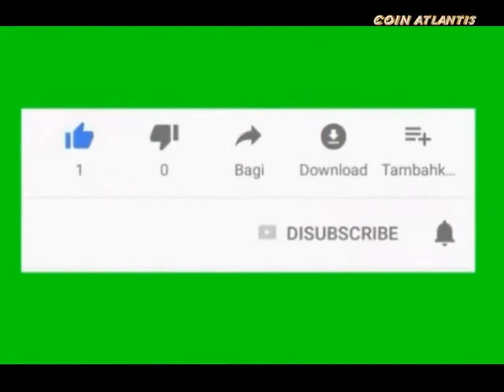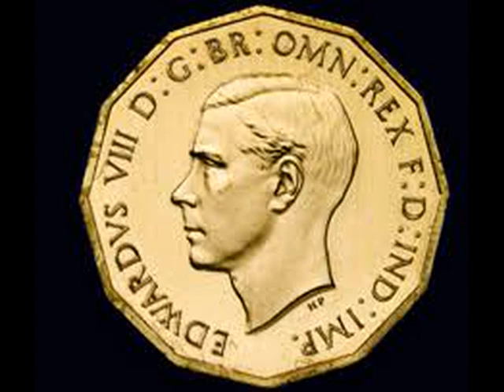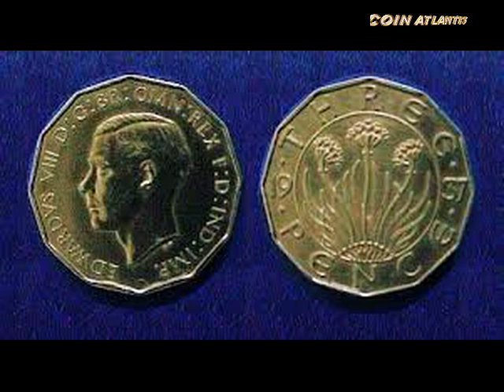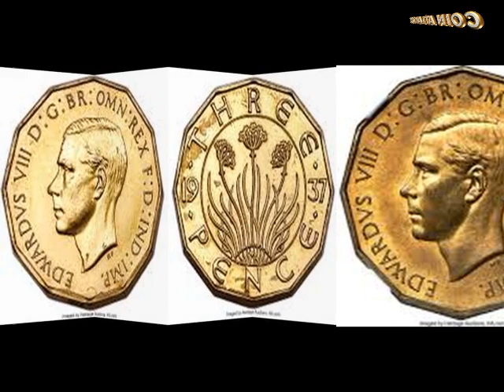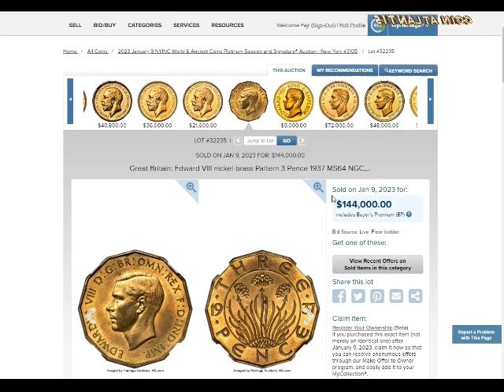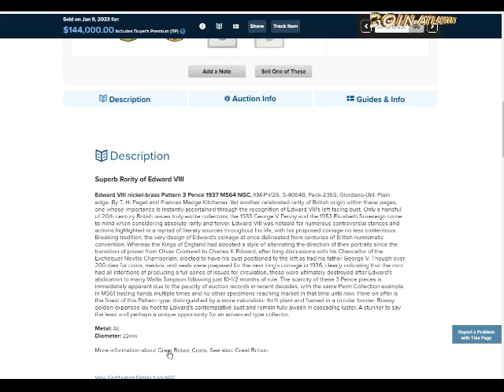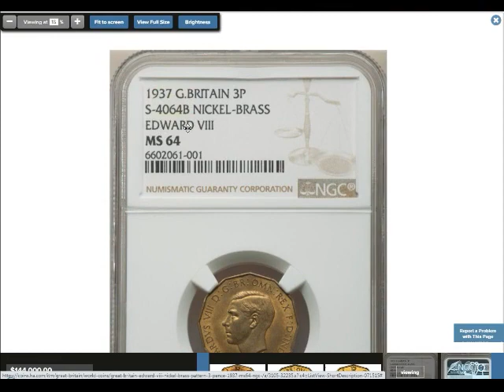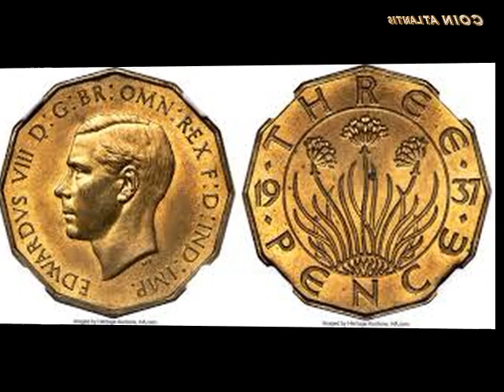La pièce britannique de trois pence (3d),valeur $144,000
En 1978, le sou a rapporté 25 000 $, avant d'être revendu en 2019 pour 133 000 $. Il a été vendu aux enchères le 9 janvier 2023 par Heritage Auctions Frais inclus, il a rapporté 144 000 $
  L'évaluation la plus récente était de 200 000 $.
La majorité ayant été fondue par la Monnaie royale après l'abdication d'Edouard VIII, le nombre exact de pièces d'Edward VIII existantes est inconnu - ce qui signifie qu'il pourrait y en avoir d'autres comme celle-ci, ou celle-ci pourrait être l'une des très rares restantes.